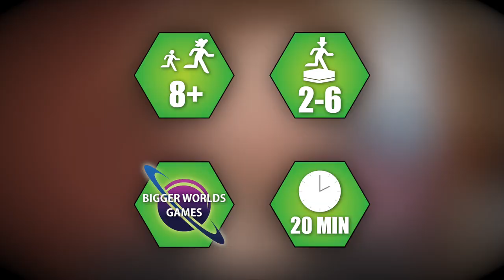Exit Strategy - Game trailer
Exit Strategy is a 2-6 player maze-making game. Make for the opposite corner, while blocking your friends with your walls!

How To Play:
Exit Strategy is played on a hex board, with a different color on each corner. On each turn you can either move your character 1 space or place a wall anywhere on the board to block off two edges.

The goal is to try and reach your hex, on the opposite side of the board from where you start. The game is also a race, playing for places not just who reaches first.